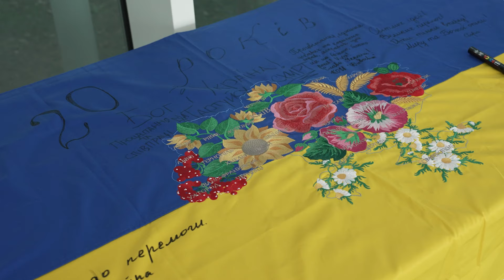Країна СМІЛИВИХ! Масштабні акції та допомога на шляху до перемоги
Українці продовжують виявляти свою підтримку та допомагати рідній країні навіть за кордоном. Проводячи акції, створюючи організації та волонтерські ініціативи, вони крок за кроком наближають Україну до перемоги.

🔸 World Central Kitchen — це міжнародна гуманітарна організація, яка не лише надає підтримку продуктами харчування, а й створює цінний зв'язок з усіма жителями прифронтових зон.

🔸 Spilka — це спільнота українців у Португалії, яка провела велику акцію під резиденцією президента Португальської Республіки. На захід прийшло майже 10 тисяч людей.

🔸 Громадська ініціатива Euromaidan-Warszawa організувала акцію під готелем, де зупинився Джо Байден, з вимогою надати Україні літаки F-16.

🔸 Благодійний фонд "Сміливі відновлювати" ремонтують 12 шкіл у Київській, Чернігівській та Харківській областях, які постраждали під час бойових дій.

Відеоролик створений у межах проєкту «Діяльність ЄС у сфері регіональної інформаційної та культурної дипломатії 2022–2023», що фінансується Представництвом Європейського Союзу в Україні.